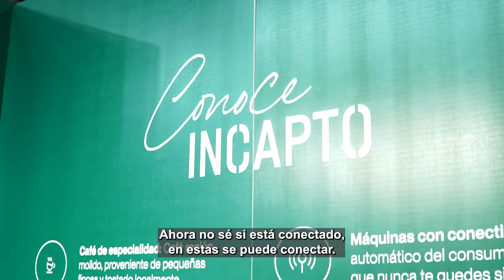El NEGOCIO del CAFÉ en GRANO: Así Funciona el Modelo de INCAPTO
Los modelos de suscripción están cobrando fuerza en los últimos años, no solo para usuario final sino también para empresas. Y el sector agroalimentario es protagonista destacado en ello. Beatriz Mesas López nos contó en HIP - Horeca Professional Expo cómo lo implementan en Incapto con su modelo "Coffe As A Service".